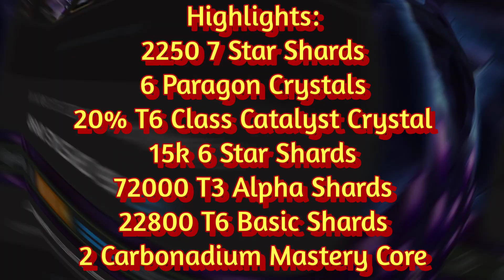These Crystals Are Insane 🤯 - MCOC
Legends Celebration Crystal Paragon Selection are just insanely good. The are so rewarding for being free 🥳🥳. We got so much good stuff from them. 7 star crystal shards, Paragon crystals, T6 basic shards, T3 alpha shards, 6 star shards and more.

MCOC
Crystal Opening
Legends Celebration Crystals
7 hour crystals